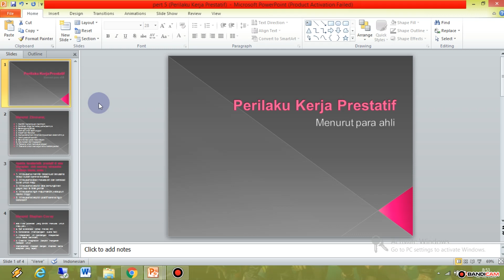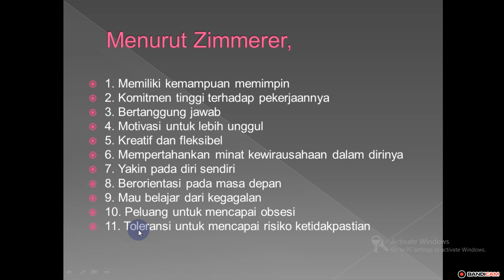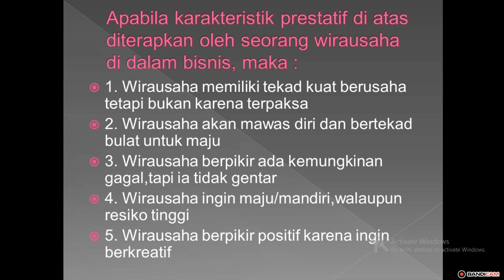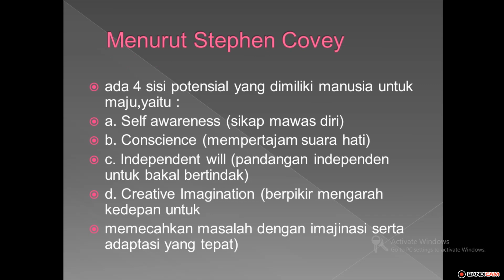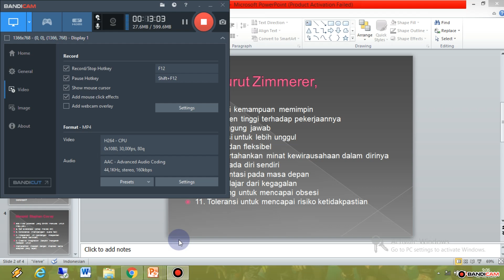MAPEL PKK PERTEMUAN 5 XI OTK 1&2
AAN SUMIARSA S.Pd.